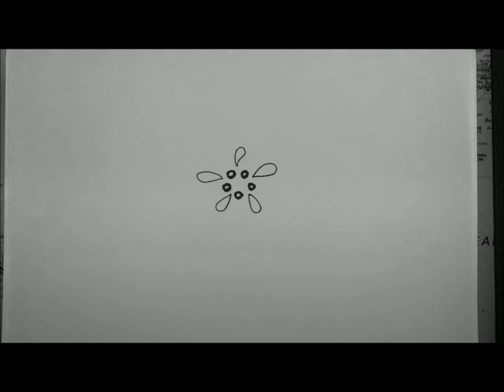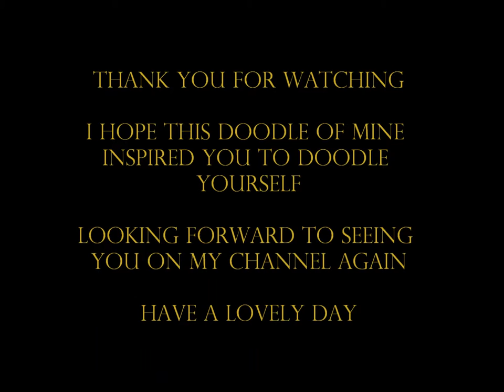Doodle 17 Time Lapse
Relax and draw a doodle!